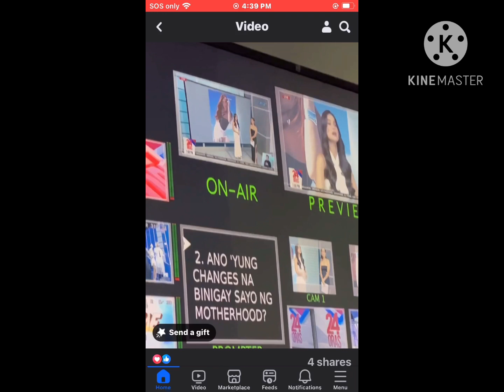April 5, 2024